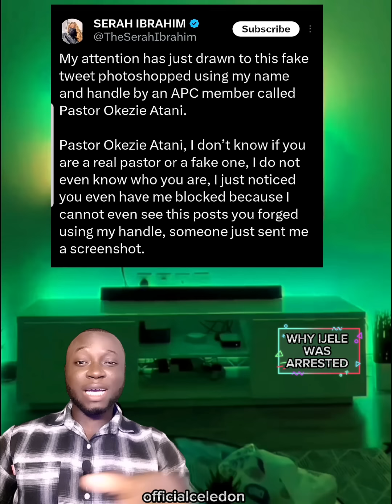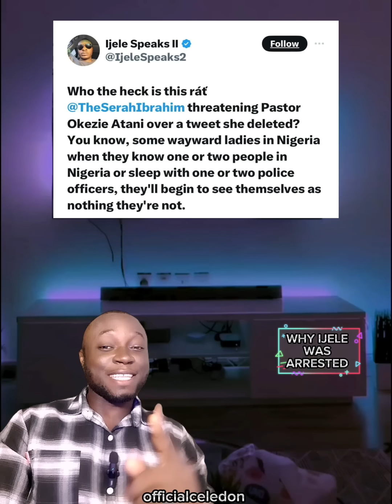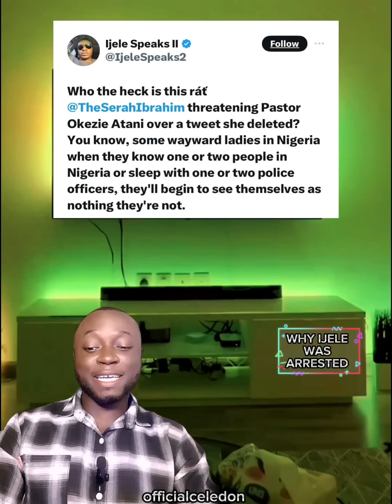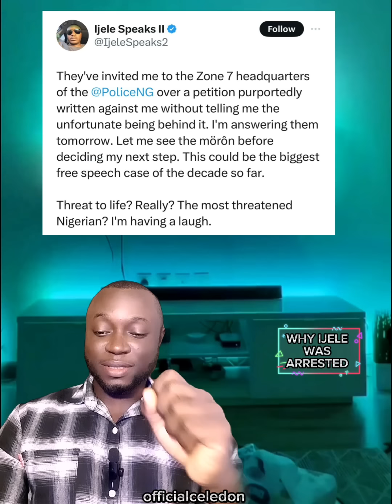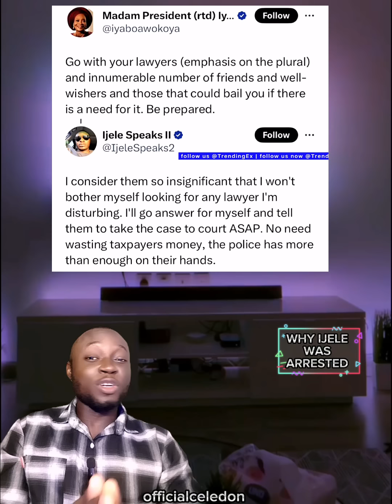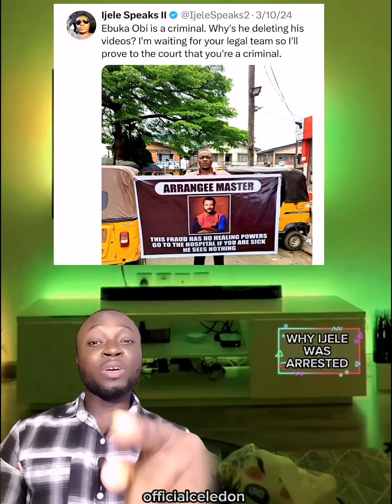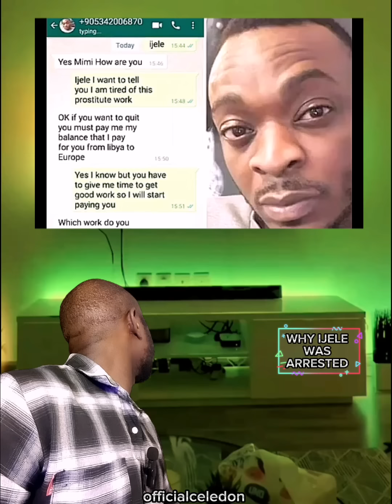Evangelist ebuka obi, who arrested Ijele have been revealed.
Evangelist ebuka obi, who arrested Ijele have  been revealed. Contrary to what many thought that it was Evangelist ebuka obi of zion prayer movement outreach that petitioned Ijele. this video will reveal to you who arrested Ijele.